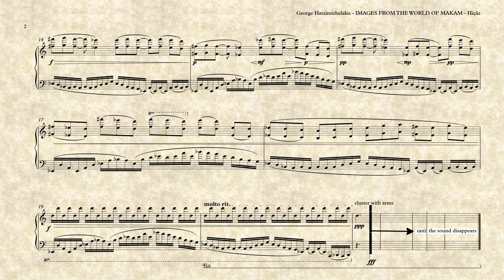Images from the world of Makam | for piano | 31.Hiçâz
George Hatzimichelakis - Images from the World of Makam | 31.Hiçâz.
This piece is part of a series of pieces for piano, which, as the title says, take us to the world of Makam music, the widespread type of tropical music that flourished in the East for centuries. It is addressed to those who, either as performers or as listeners, would like to take even a fleeting look at this world.

Γιώργος Χατζημιχελάκης - Εικόνες από τον κόσμο του Μακάμ | 31. Χιτζάζ.
Το κομμάτι αυτό είναι μέλος μιας σειράς κομματιών για πιάνο, τα οποία, όπως λέει και ο τίτλος μας μεταφέρουν στον κόσμο της μουσικής του Μακάμ, του διαδεδομένου αυτού είδους τροπικής μουσικής που επί αιώνες άνθισε στην Ανατολή. Απευθύνεται σε όσους είτε ως ερμηνευτές είτε ως ακροατές θα ήθελαν, να ρίξουν μιαν έστω και φευγαλέα ματιά σε αυτόν τον κόσμο.